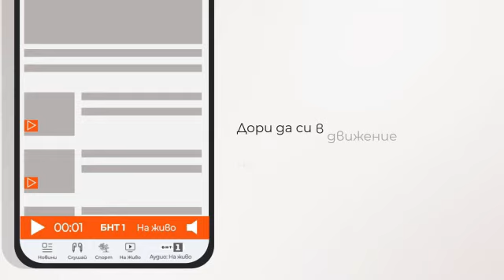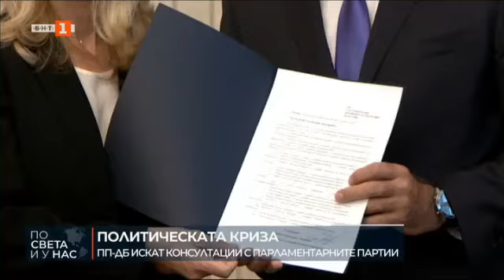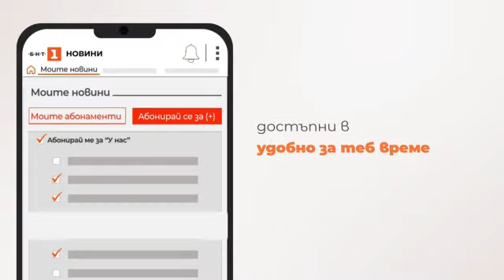По света и у нас - 20.08.2024, 8:00 по БНТ